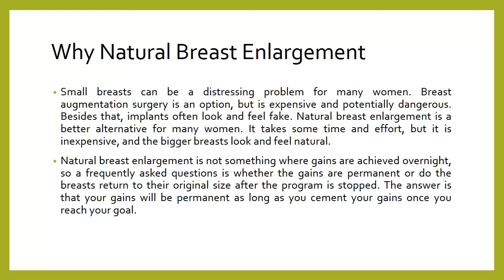Niswani Husn Mein Izafa in Urdu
The best way to gain firmness in your breasts is with home remedies and massaging your breasts with C-Action.
You can Order C-Action Now at 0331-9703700